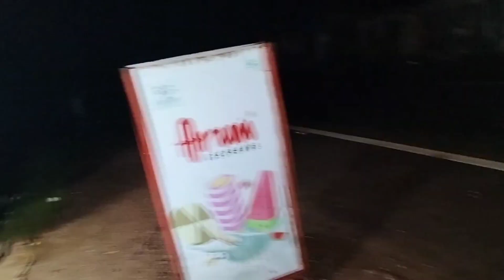সস্তায় দীঘা ভ্রমণ 2023 #১ দিনে দীঘা ট্যুর 400 টাকায় tour Guide Digha Tour Plan Cheapest Digha